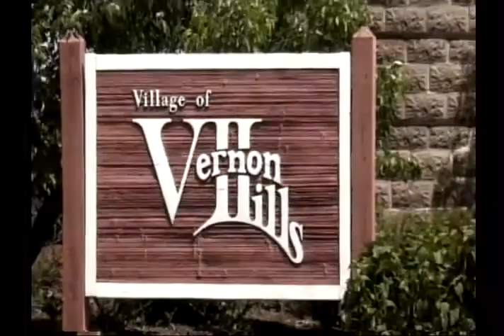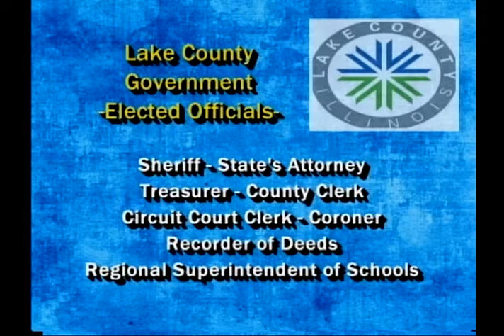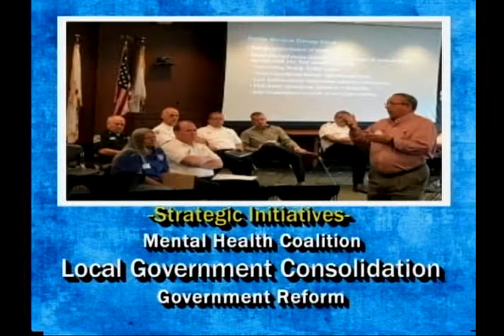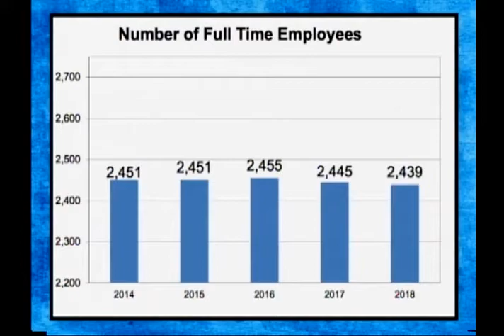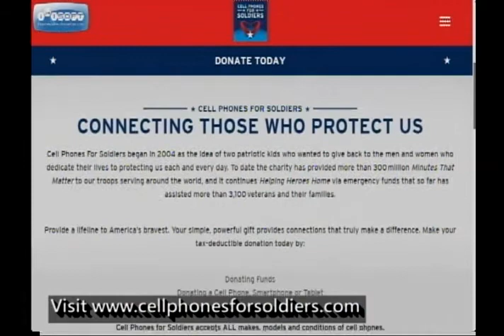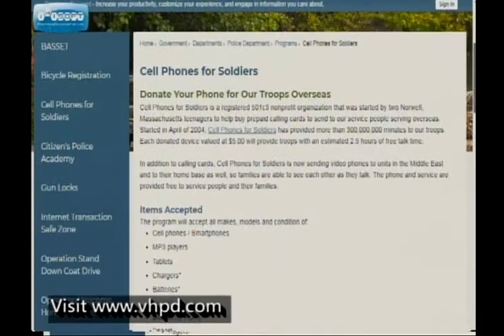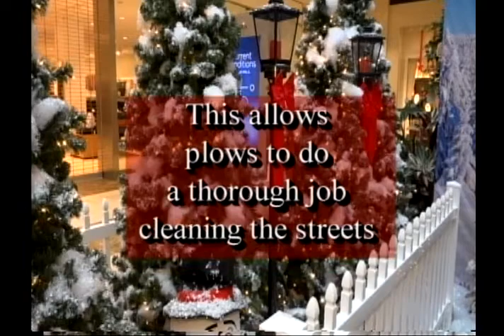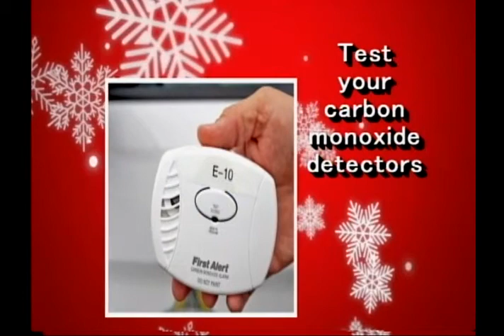Vernon Hills Update Dec 2017